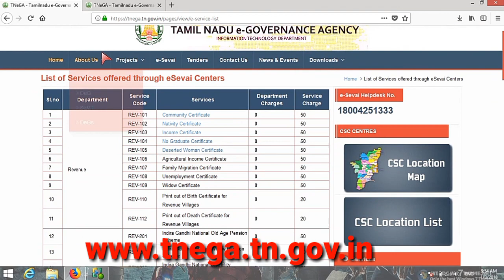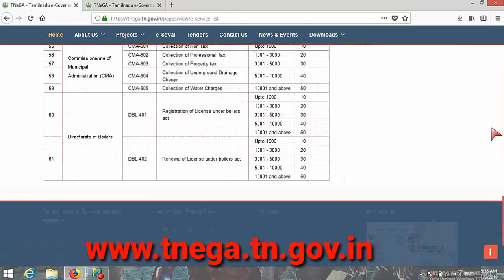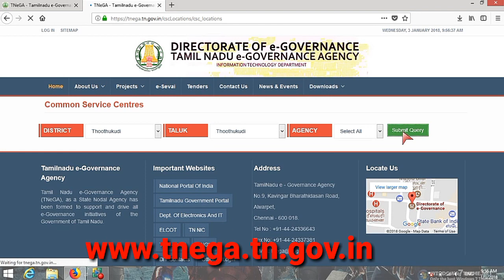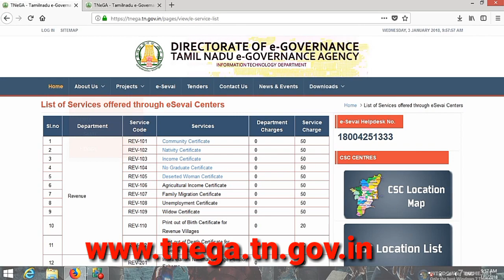சாதி சான்றிதழ், வருமான சான்றிதழ், இருப்பிட சான்றிதழ், எப்படி வாங்குவது ?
இந்த வீடியோவில் சாதி சான்றிதழ், வருமான சான்றிதழ், இருப்பிட சான்றிதழ், எப்படி வாங்குவது பற்றி பார்ப்போம்
How to get Community certificate , income certificate, nativety certificate ..